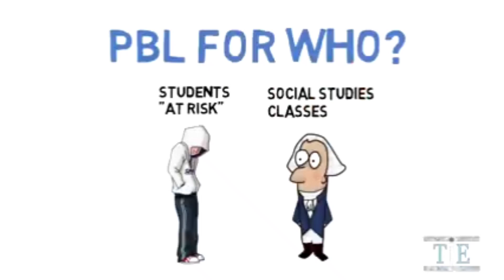Project based learning, explained. Why, who and how? Urdu. Hindi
Project Based Learning why, who and how explained in Urdu/Hindi is an educational video uploaded by FunCar. In this video it is told what is Project Based Learning in Urdu, Hindi. It is hoped that it will be a very useful video for the teachers and students and parents as well in Punjab, Pakistan speaking Urdu, Punjabi or Hindi.